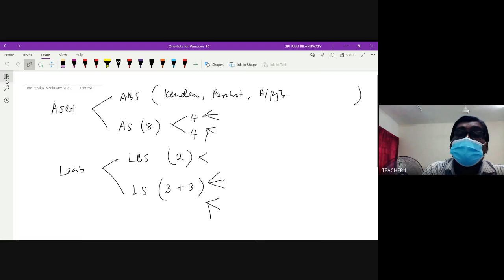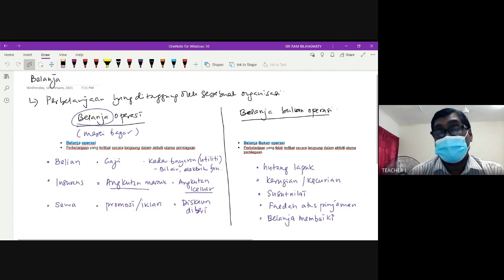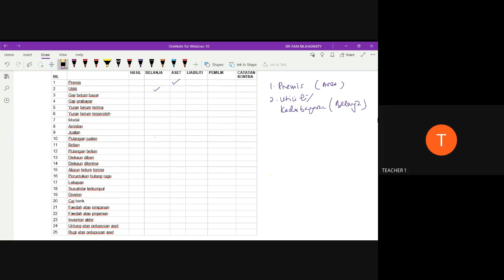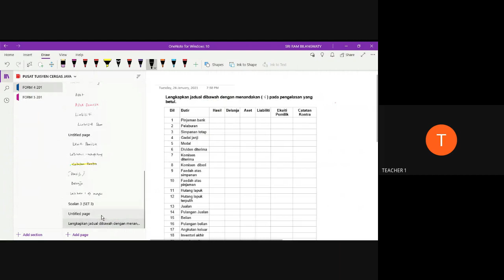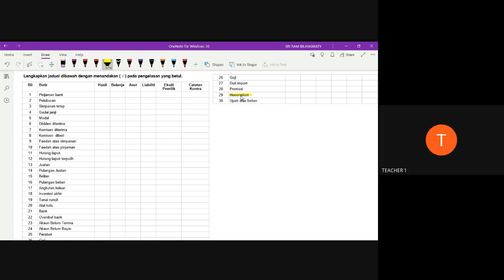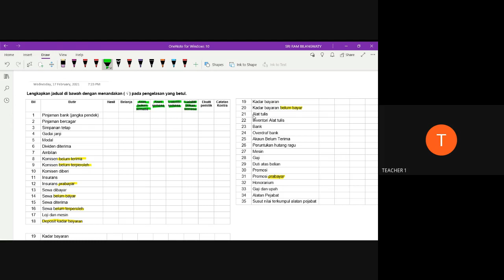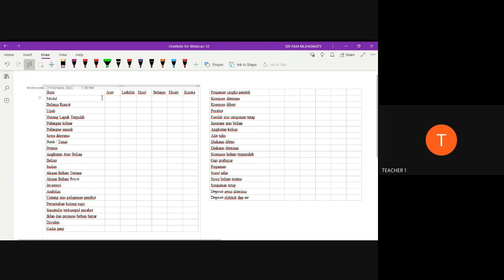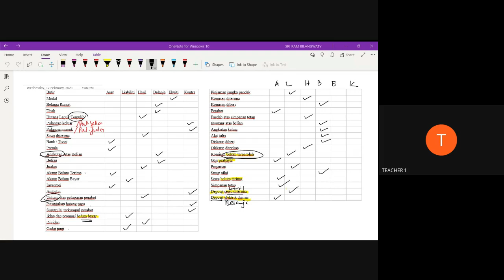F4 accounts 2021 MODUL2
SAMBUNGAN KLASIFIKASI AKAUN